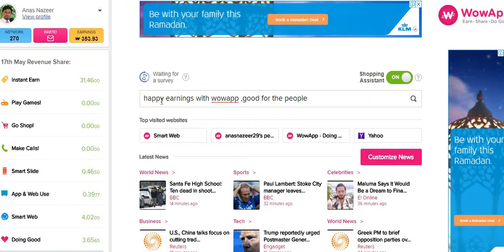how to make free money in internet